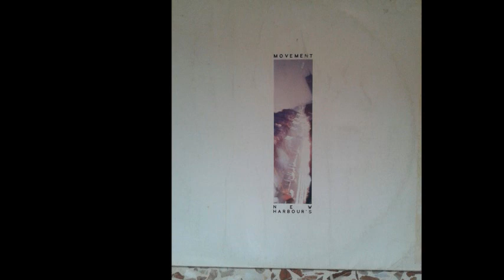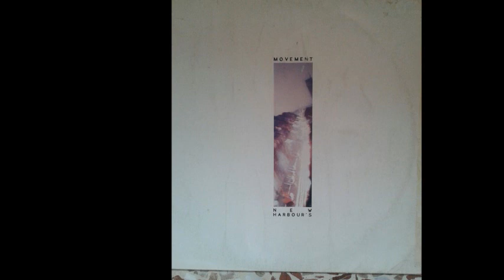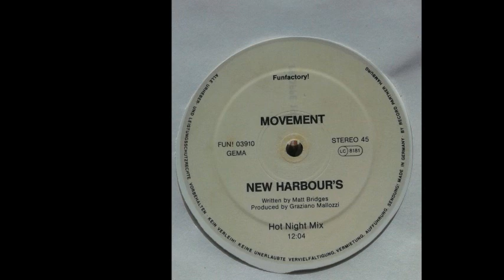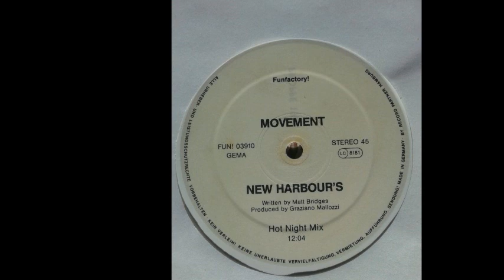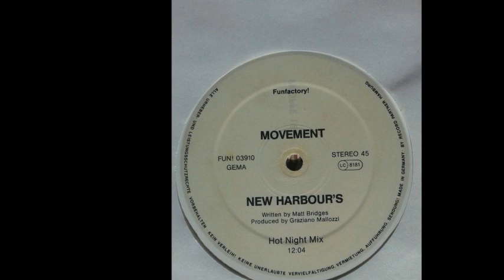Movement - New Harbour's (Hot Night Mix) (A)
Movement ‎- New Harbour's
Label:Fun Factory! ‎
Format:Vinyl
Country:Germany
Released:1988
Genre:Electronic, Pop
Style:Electro, Synth Pop
Producer - Graziano Mallozzi
Vocals - Gernot Bridges
Written By Matt Bridges